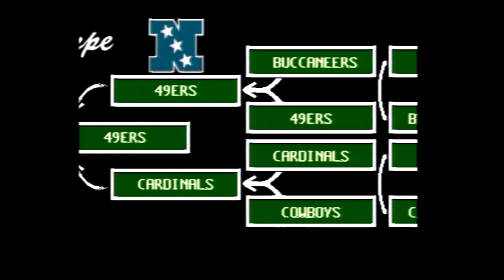Madden NFL 96 Sega Genesis Super Bowl San Francisco 49ers vs Cleveland Browns Gameplay Only Longplay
This is just the gameplay without commentary from Madden 96 for the Sega Genesis
Recorded from actual hardware.

Family friendly, informative and entertaining, Retro Reviews with The No Swear Gamer contains plenty of retro goodness.